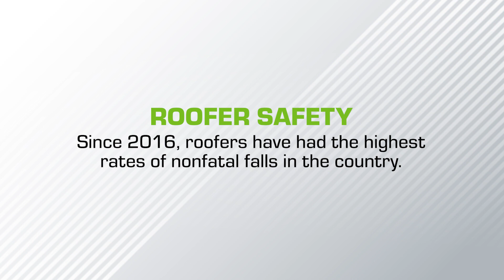Roof Anchor Solutions | 60-Second Spotlight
We have both temporary roof anchors and permanent roof anchors, solutions designed to be a must-have for rooftop construction with easy installation and use.